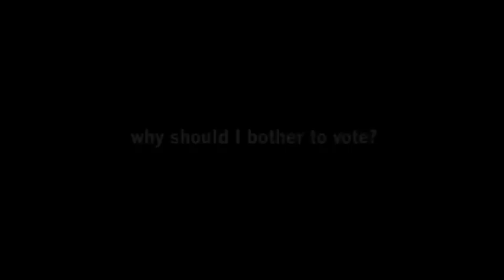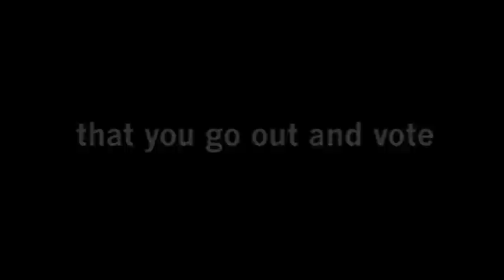Why should I bother voting?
You might think there's no point in voting anymore, that there's no way you can influence things, not now, not anymore...

in Scotland though, we're very lucky.  we've got another option, which will not only help Scotland to achieve a fairer, democratic future - but also for england and the rest of the UK - as peoples voices become more representative their own democracy.

maybe this election, it's more important than ever that you go out and vote

but however you vote...  this election, vote independence.